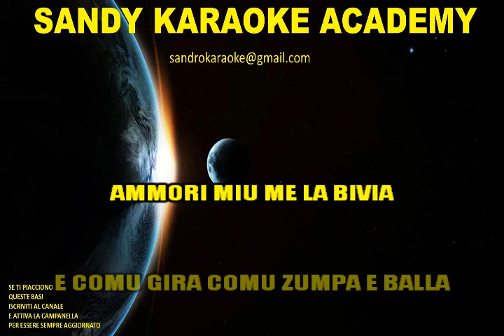KARAOKE LA ZITELLA (BEPPE JUNIOR) (MAMBO) CON CORI (demo)